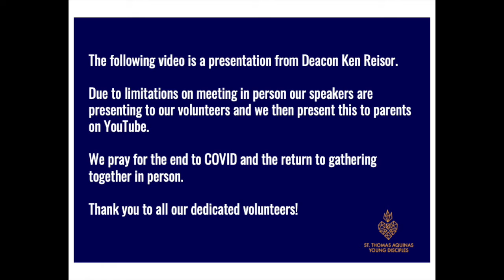Deacon Ken Presents The Creed Nov 2020